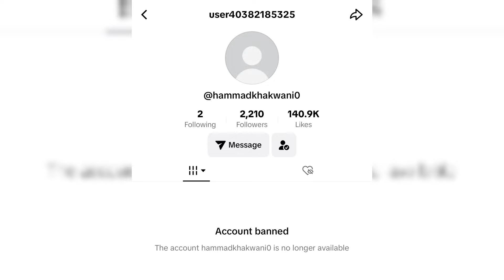Ducky Bhai Ban My TikTok Account🤬As Ka Badla Ab Ma Lo ga😡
Exclusive New Trending Comedy Video 2024 😂 New Amazing Funny Video Episode 167 By Our Fun Tv

Hello viewers 🥰

This video is not any risk. This video is totally acting with no risk no Dangerous acts no physical harm.
This video was performed by professional actors
Now we are trying to make the best funny and prank videos but also have some mistakes.
If we have any mistakes please comment us in the comment box. My team(@Our_Fun_Tv) members will try to solve that mistake next time. Please watch our videos and give us the confidence to trying best.

funny funny funny funny videos try not to laugh
try not to laugh challenge videos
what's the most funniest videos
very funny comedy
very special trending funny comedy video 2024
tui tui
funny jokes video
the funniest videos in the world
hasir video
oh no
hasir cartoon
prithvi
tui tui tui tui
tu tu
hansi wala
hasir comedy
tui tui funny video
bhains ki tang
tu tu tu tu tu tu
tui tui cartoon
tui tui wala
suraj funny video
owais qadri funny video
funny video
haradhan funny video
tuti wala dijiye
comedy bhains ki tang